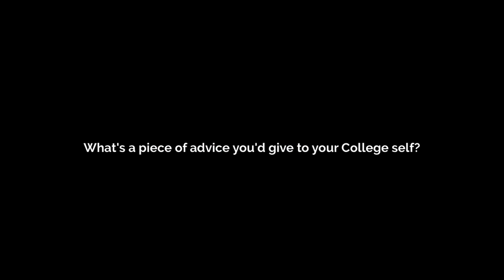Meet Barbara Wells!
Meet our Senior Manager of College Programs, Barbara! She is fiercely funny, quick-witted, and so good at what she does! You'll absolutely love her!